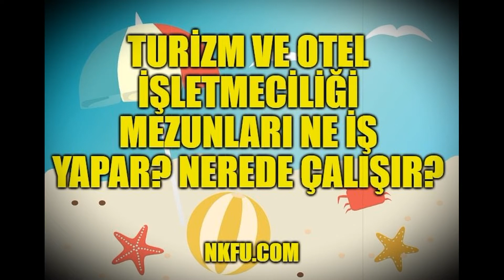Turizm ve Otel İşletmeciliği Mezunları Ne İş Yapar? Nerede çalışır?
Üniversitelerin Turizm ve Otel İşletmeciliği bölümünden mezun olan Turizm ve Otel İşletmeciliği Meslek elemanları ne iş yapar? Turizm ve Otel İşletmeciliği mezunlarının çalışma koşulları ve iş bulma olanakları nedir? Bölümün ve mesleğin tanıtım videosu.

Turizm ve Otel İşletmeciliği 4 Yıllık Bölümü Taban Puanları & Başarı Sıralamaları